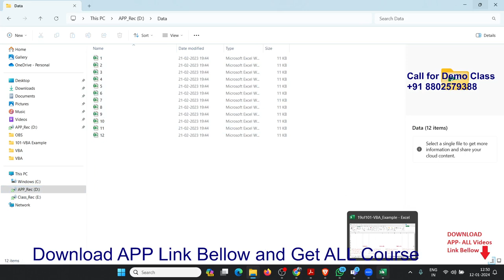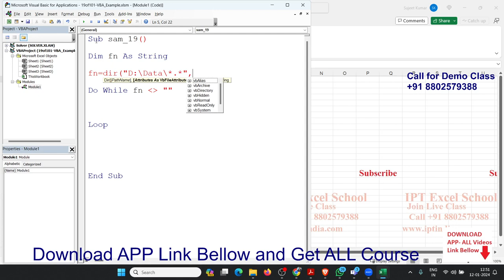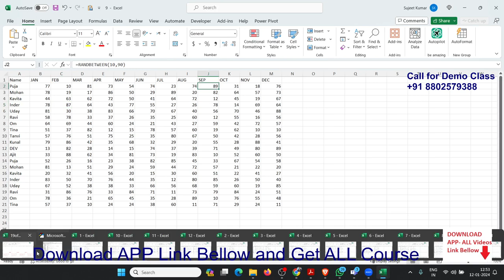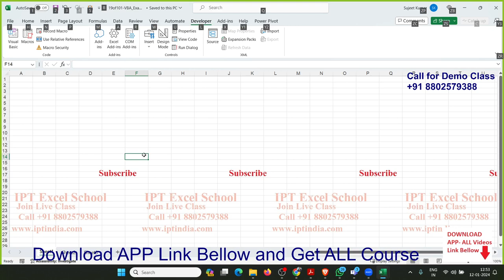Excel VBA Macros Tutorial in Hindi - Open ALL File From Folder